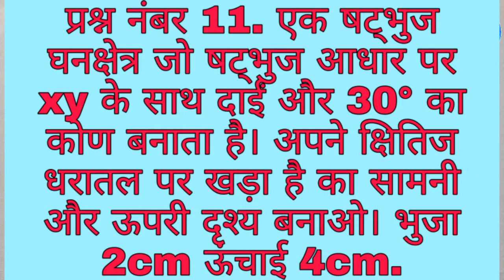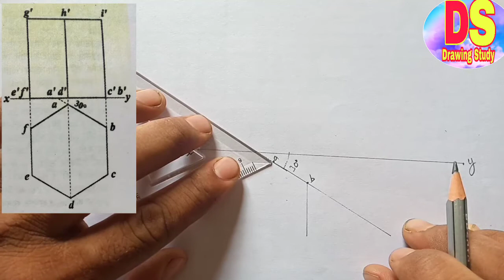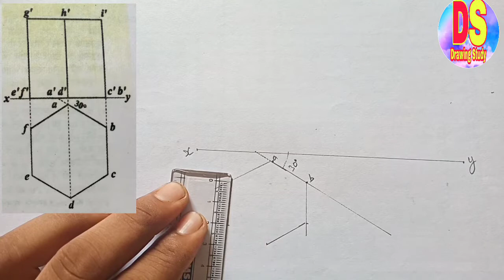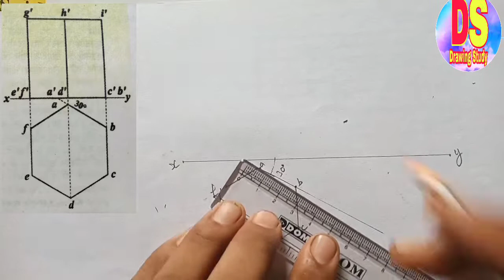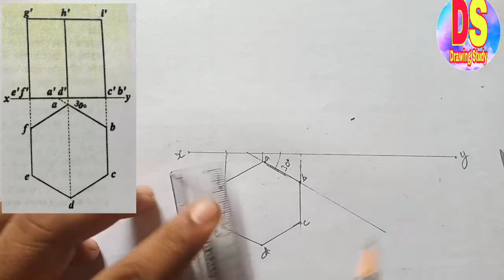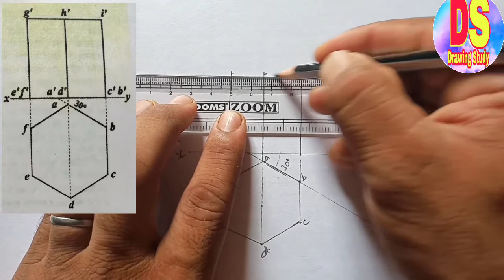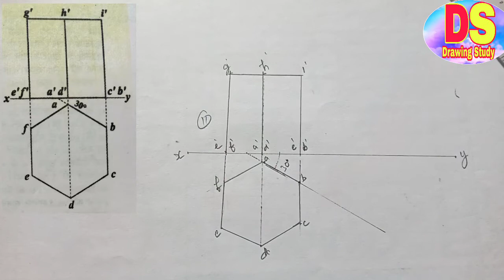Solid Geometry Class 9th| Question No. 11| NCERT Syllabus